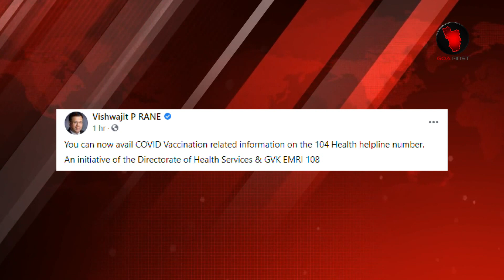GOA NEWS : NEW HELPLINE FOR COVID VACCINATION DETAILS | goa news today | in goa news